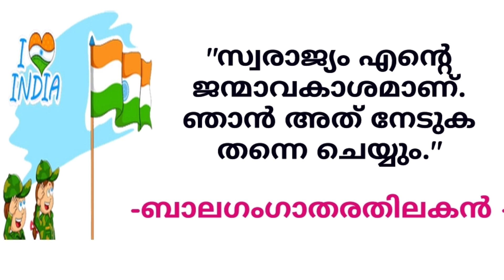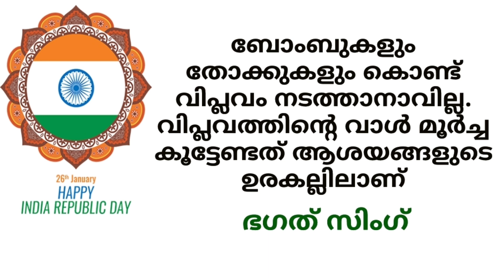History of Republic | Indian republic | റിപ്പബ്ലിക് ദിന ചരിത്രം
History of Indian Republic